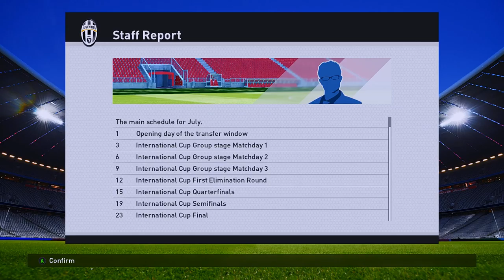PES 2022 season transfermarkt Juventus FC